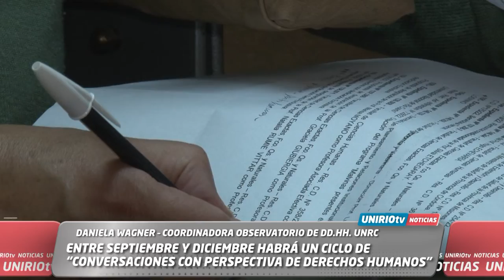ENTRE SEPTIEMBRE Y DICIEMBRE HABRÁ UN CICLO DE “CONVERSACIONES CON PERSPECTIVA DE DERECHOS HUMANOS”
DANIELA WAGNER – COORDINADORA OBSERVATORIO DE DD.HH. UNRC